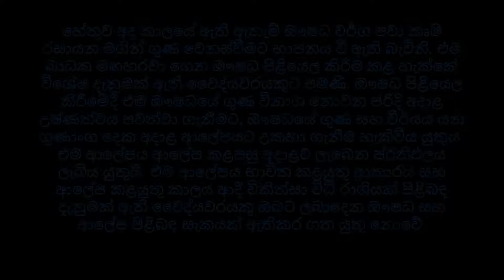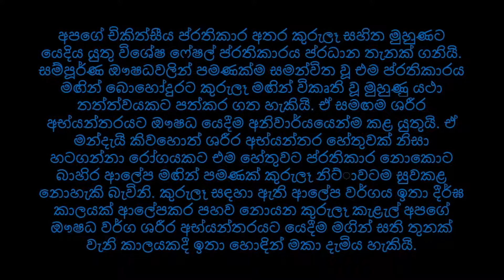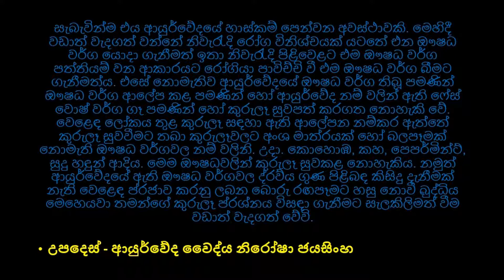කුරුලෑ සුවවෙන්නේ නැත්ද? එහෙම නම් මෙන්න ඇත්ත.. Does not acne cure? Then here is the truth.